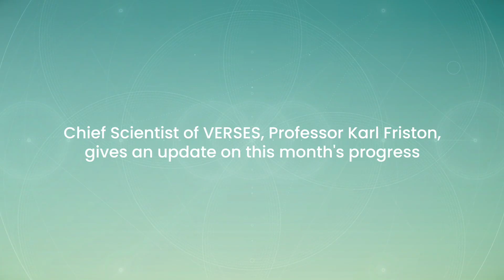Karl Friston, VERSES Chief Scientist Explains AXIOM, an AI Breakthrough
Professor Karl Friston — creator of the Free Energy Principle and Chief Scientist at VERSES — explains why AXIOM represents a fundamentally new approach to artificial intelligence. Unlike conventional AI models that rely on massive deep learning architectures, AXIOM is built on principles from computational neuroscience, predictive coding, and active inference.

*AXIOM* (Active eXpanding Inference with Object-centric Models) based on Active Inference, is an important innovation in AI, a modular, “digital brain”.

Instead of memorizing patterns, AXIOM learns by modeling cause-and-effect relationships, much like the human brain. This biologically inspired 'digital brain' grows and adapts based on new information, using far fewer parameters and dramatically improving sample efficiency.

AXIOM leverages core priors and variational message passing on factor graphs to deliver real-time, efficient, and explainable intelligence—moving beyond black-box neural networks to a scalable cognitive architecture. AXIOM will power VERSES’ Genius™ platform and align with the newly ratified IEEE Spatial Web standards for interoperable AI agents, digital twins, and multi-agent systems.

*Highlights*
00:21 AXIOM the agentic AI breakthrough
1:35 How Active Inference is implemented with AXIOM
1:50 How AXIOM can outperform standard machine learning
2:05 AXIOM a new approach to cognitive computing
2:33 How the IEEE approved standards relate to AXIOM and Genius
2:48 AXIOM and hits role in the Spatial Web
3:11 How VERSES Genius, a "synthetic brain" can communicate with human brain

VERSES is a cognitive computing company building next-generation intelligent software systems modeled after the Wisdom and Genius of Nature.

Designed around first principles found in science, physics and biology, our flagship product, Genius™, is a suite of tools for machine learning researchers and engineers to model complex dynamic systems and generate autonomous intelligent agents that continuously reason, plan, and learn.  Imagine a Smarter World that elevates human potential through technology inspired by Nature.
Based on neuroscience: Led by Chief Scientist Dr. Karl Friston, a world-leading neuroscientist, VERSES directly integrated the first principles of cognition and intelligence observed in nature into their software/agents.

The company is at the forefront of developing Artificial General Intelligence (AGI) differently. They provide a biologically inspired AI platform that allows anyone to create intelligent agents at scale for any activity.